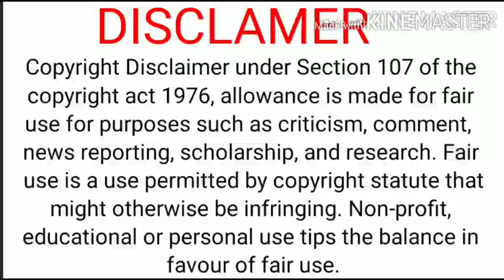RAFALE COMING INDIA ?